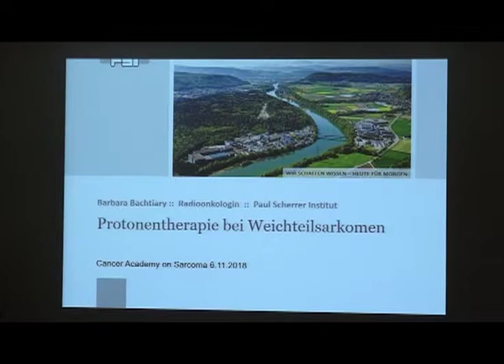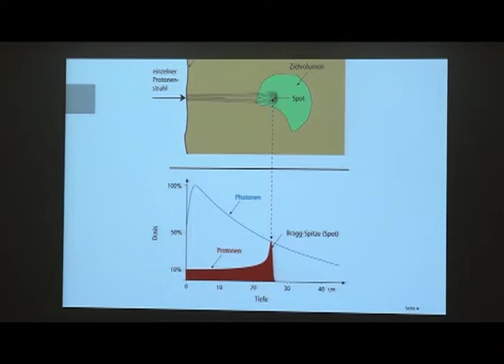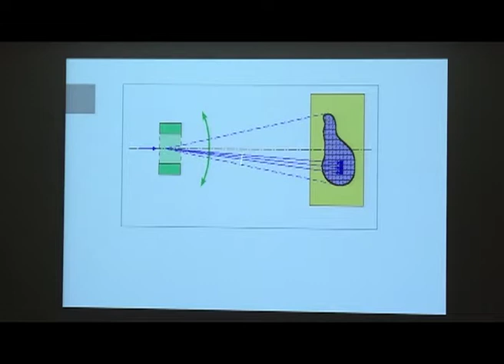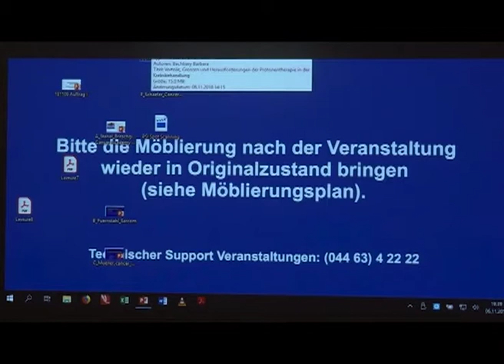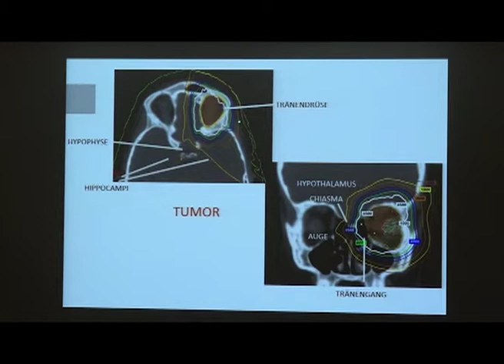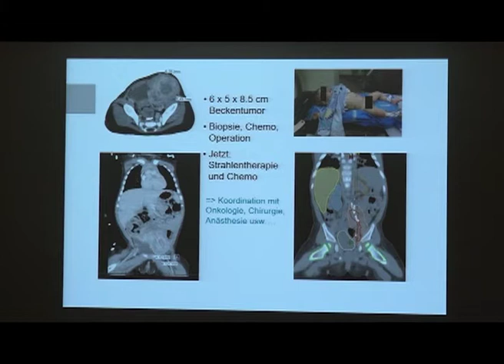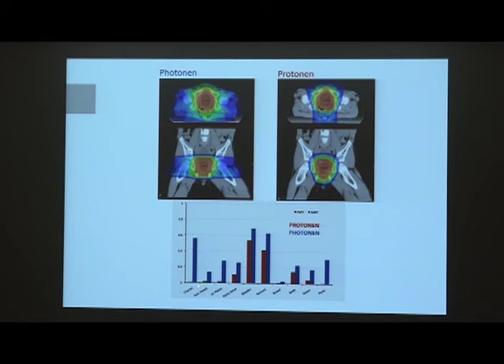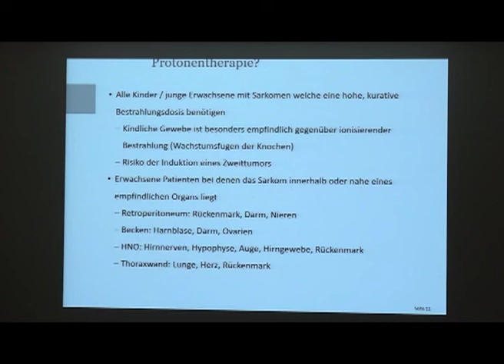Barbara Bachtiary: Protonentherapie bei Weichteilsarkomen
Protonentherapie bei Weichteilsarkomen
PD Dr. med. Barbara Bachtiary, Radio-Onkologie, Paul-Scherrer-Institut
aufgenommen anlässlich Cancer Academy: Sarkome, Früherkennung, Diagnose und Behandlung - Dienstag, 6. November 2018